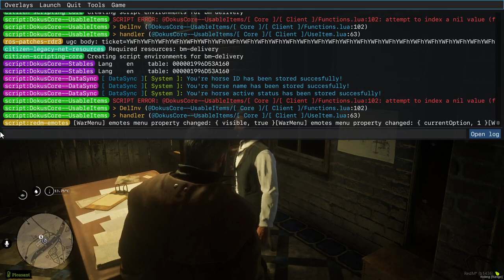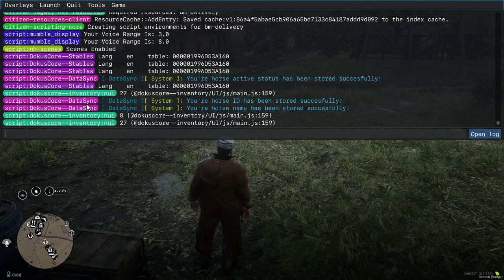REDM-Custom Server-Progress So far